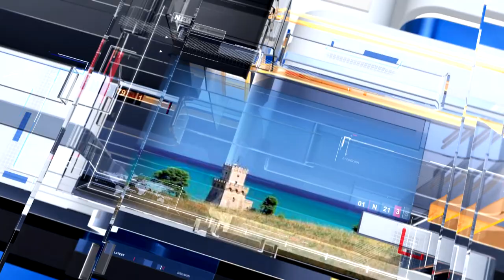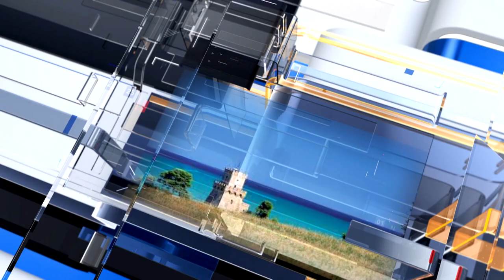METEO6 Lunedì 21 febbraio 2022